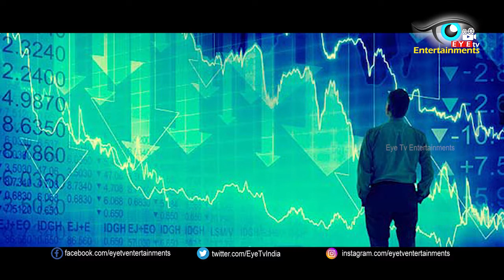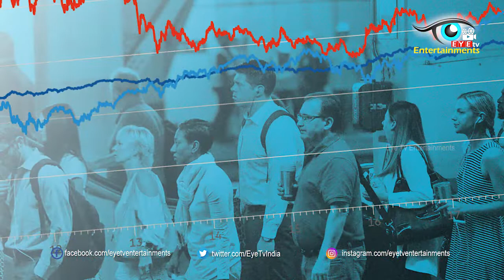The growing risk of a global recession and crisis in 2020 | Eyetv Entertainments